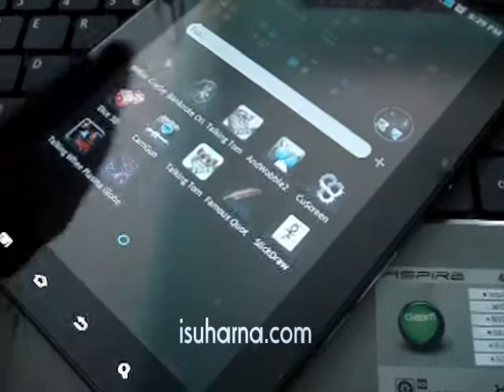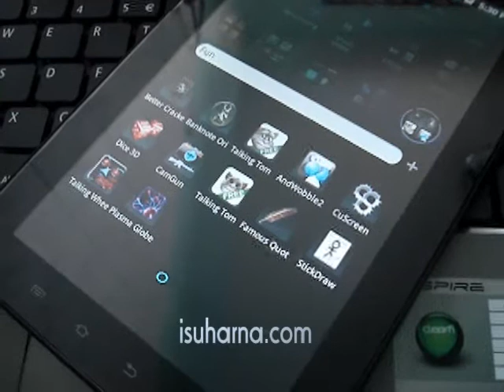Isuharna dan Android - Transformer